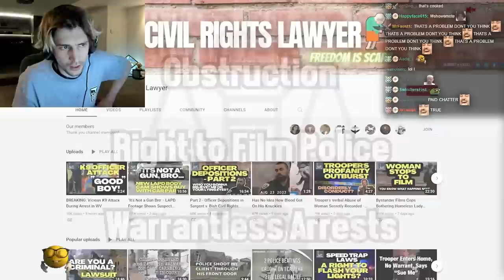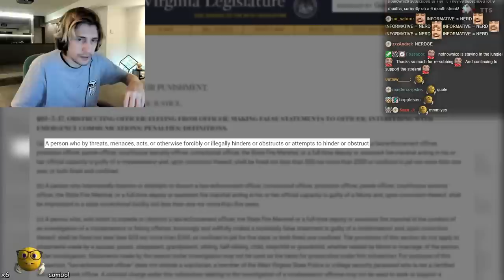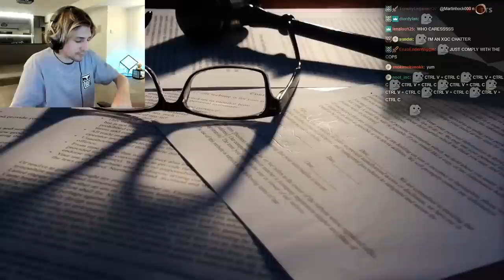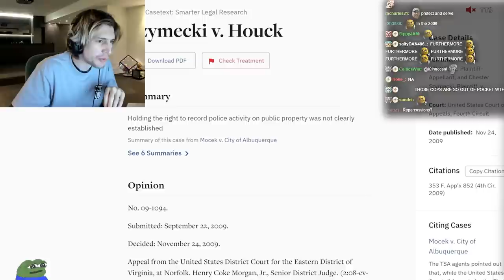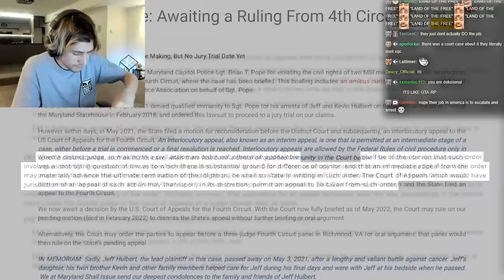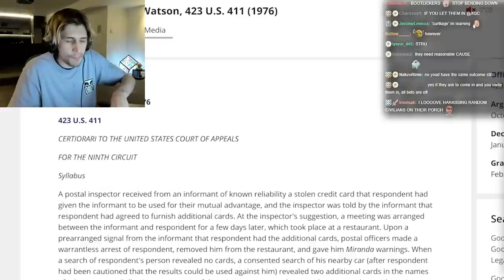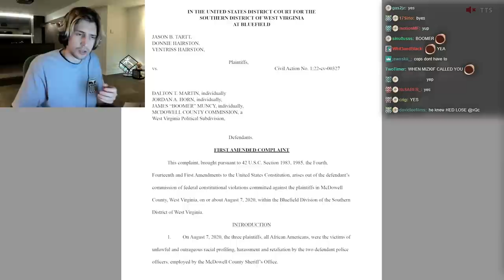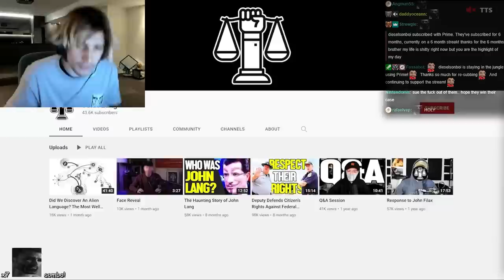xQc Reacts to Arrested On His Own Front Porch MASSIVE LAWSUIT